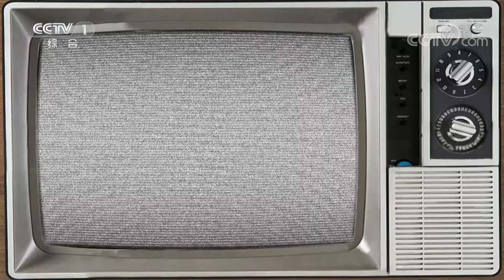街舞版童年回忆杀来了！这街冠军全新演绎央视经典IP主题曲 气氛嗨到顶点！「2021央视网络春晚」| CCTV春晚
中央广播电视总台2021网络春晚以“青春嘉年华”之名，向青春的你发出“开新”之约，共赴一场“开新”之局！本场晚会既有蔡徐坤、段奥娟、乃万、汪苏泷、陈赫、张韶涵、毛不易等正能量青年偶像，也有丁真等网络红人，还有大受欢迎的民间高手蓝骑士乐队、YA亚舞少儿街舞团、非遗文化华阴老腔等，这些人将如何跨界混搭，他们能产生什么样的化学反应？锁定CCTV春晚频道，我们不见不散！